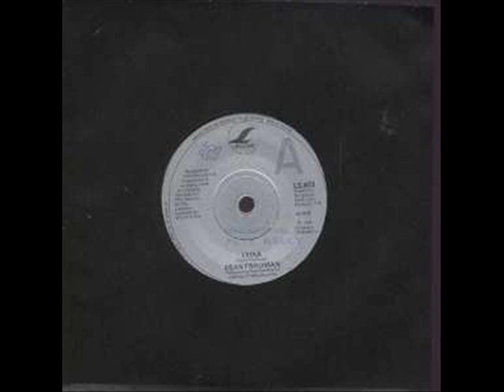Dean Friedman - Lydia